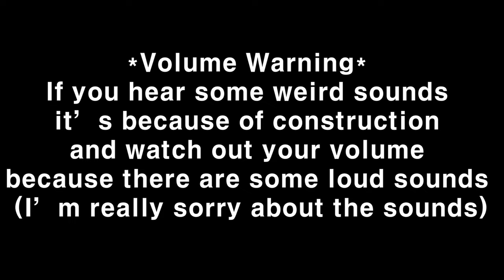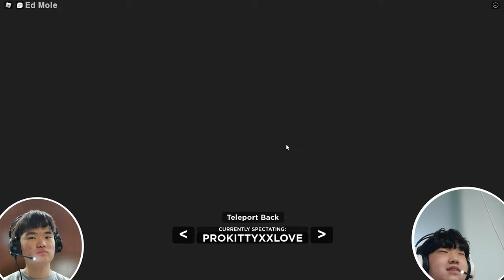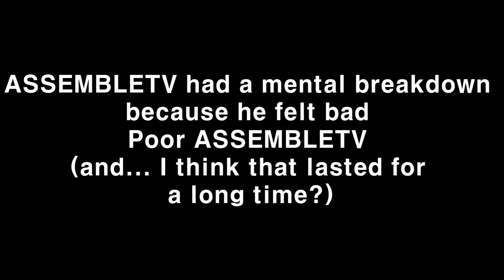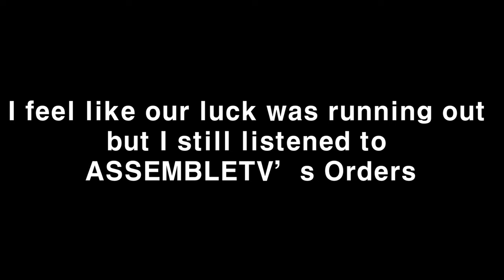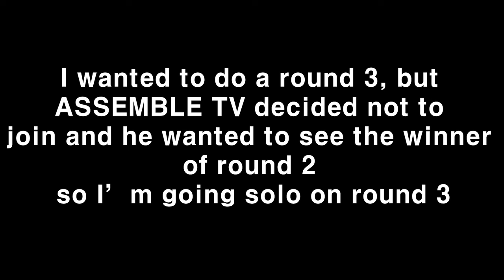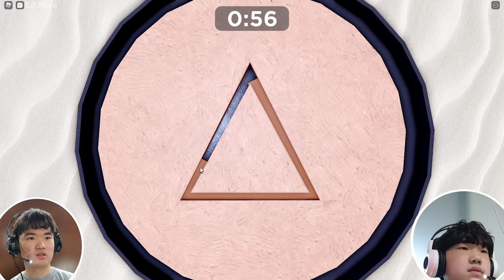The Fight For Victory!!! Roblox Squid Game [Roblox Hexa Game]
Hello Everyone Ed Mole here, and in this video ASSEMBLE TV and I Roblox Squid Game (Roblox Hexa Game) AGAIN!!! Because we really wanted to win atleast once while recording, hope you guys all enjoy and if you enjoyed don't forget to leave a Like and Subscribe and I'll see you guys next time bye bye~

 Hello Everyone Ed Mole here, and welcome to my Channel I upload several contents of Games, Reactions and possibly more I hope you guys enjoy alot of my content and don't forget to Subscribe!!! and if you Subscribed Thank You So Much!!!